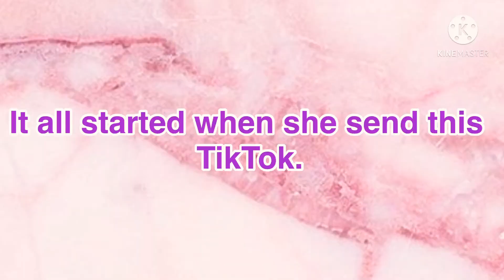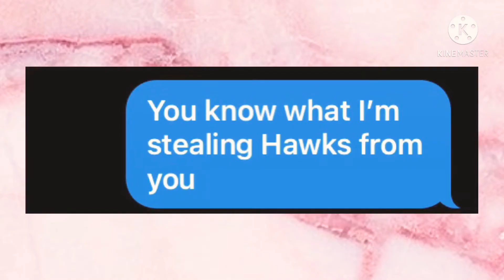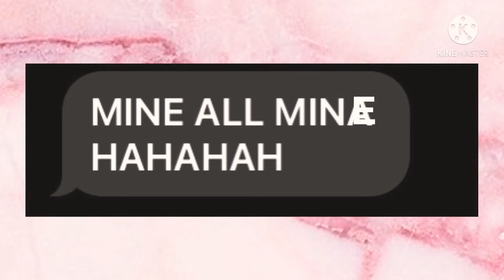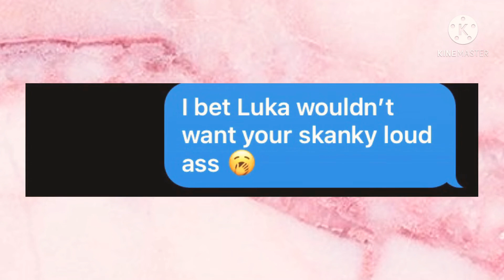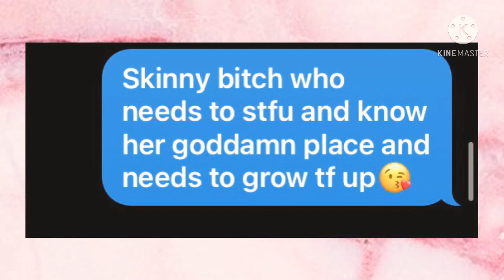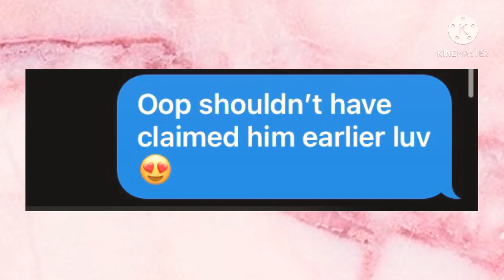A “Normal” Conversation||Text Message Video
• Trust me. Making this text video wasn’t that easy. It took me like a day and a half to make. But I’m glad it’s dealt with. But anyways here is the video! I wanna give out credits to the pictures and videos that weren’t mine and also my friend too! Thank you!

As always you can go to these amazing servers and you can also DM me to request music so ye!

Discord Name: 💚Baby Kermit💚#0688